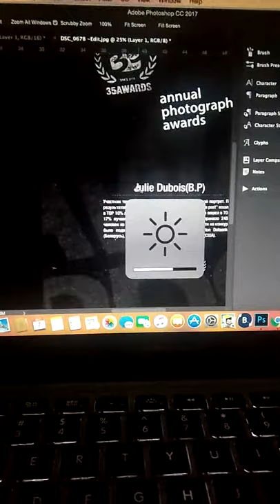international photo contest 35awards for the evaluation of my work.Top best 10%male portrait photo,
International photo contest 35awards for the evaluation of my work.Top best  10%male portrait photo,top 17%male portrait photographer .
Photography@julieduboisphotography.
Model-Artur